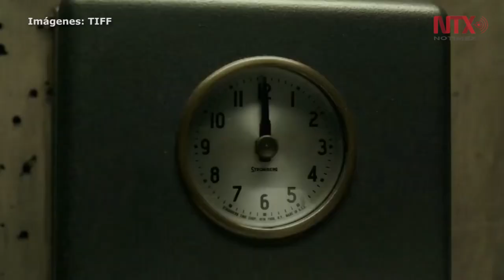IMCINE promueve el talento mexicano en Toronto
El instituto difunde las recientes producciones y coproducciones que se están proyectando en el Festival Internacional de Cine de Toronto